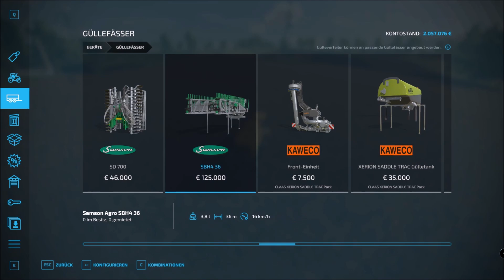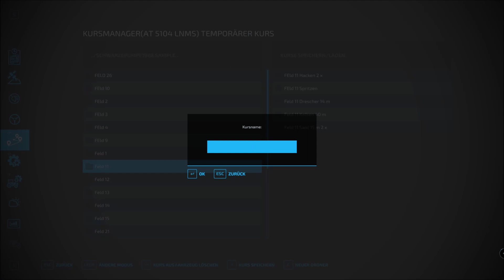LPG Schwarze Pumpe 059 # Gärreste ausbringen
Ich wünsche Dir viel Spaß beim anschauen & Lass bitte ein Abbo da

Übernimm die Rolle eines modernen Landwirts!

Betreibe Ackerbau, Tierzucht sowie Forstwirtschaft mit einer Vielzahl landwirtschaftlicher Aktivitäten.
Im Wandel der Jahreszeiten stellst du dich auch den saisonalen Herausforderungen -
vor allem bei Wintereinbruch! Errichte auf kreative Weise deinen eigenen Hof und erschaffe durch
Produktionsketten ein ganzes Agrarimperium. Sogar gemeinsam mit Freunden im Crossplatform-Multiplayer.
Ob üppiges Weingut oder Olivenhain in mediterran-französischer Landschaft, weitläufiges Land voller Weizen,
Mais, Kartoffeln und Baumwolle im mittleren Westen der USA oder lebendige Tierfarm voller Kühe, Schafe, Pferde,
Schweine und Hühner in den europäischen Alpen: Mehr als 400 Maschinen und Geräte von
über 100 realen landwirtschaftlichen Herstellern wie Case IH, CLAAS, Fendt, John Deere, Massey Ferguson, New Holland, Valtra und vielen weiteren stehen
 dir für deine Farm zur Verfügung.
Der Landwirtschafts-Simulator 22 bietet dir eine Menge brandneuer Gameplay-Features sowie mehr Inhalte und
spielerische Freiheit als je zuvor.
Dazu zählen neue Bodenbearbeitungsmöglichkeiten wie Mulchen und Steinesammeln,
ein deutlich umfangreicherer Baumodus mit Gewächshäusern, Bienenstöcken und vielen anderen
Neuheiten sowie ein deutlich umfangreicherer Charakter-Editor für deinen individuellen Landwirt.

Eine Vielzahl kostenfreier, von der Community bereitgestellter und von Spielentwickler GIANTS Software getesteter
Modifikationen erweitert das Erlebnis über viele Jahre zusätzlich. Stelle dich der Herausforderungen der Landwirtschaft und ernte deinen Erfolg!

►CPU: AMD Ryzen 9 3950x AM 4 16 Kerne 32

►Grafigkarte: ASUS ROG STRIX GAMING RTX 2080 Ti 11 GB

►Festplatten: Samsung MZ-V7E1T0BW 970 EVO 1 TB NVMe M.2 Interne SSD Schwarz
              2x SSD, 2 HDD

Arbeitsspeicher:Corsair Vengeance LPX 32GB (2x16GB) DDR4 3200MHz C16 XMP 2.0 High

►Monitor: Acer KG1 KG251QF LED Display
2x ASUS VS 247 HDMI